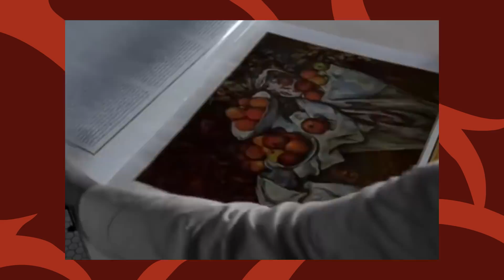Tudo começa no bar! | Matando Robôs Gigantes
No Matando Robôs Gigantes de hoje Affonso Solano, Didi Braguinha, Major Cenoura e Beto Duque Estrada tentam ficar dentro da pauta sobre lanchonetes da cultura pop nerd, mas será que eles conseguem não parar numa mesa de bar?

EDIÇÃO: Gaveta Filmes